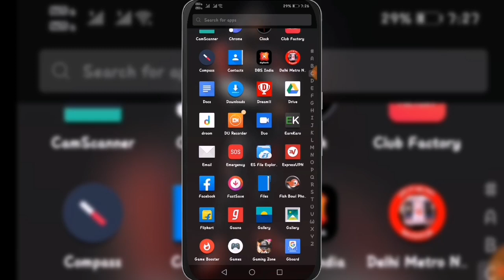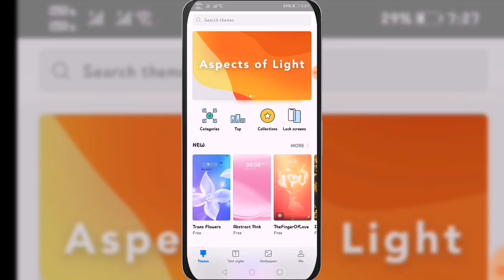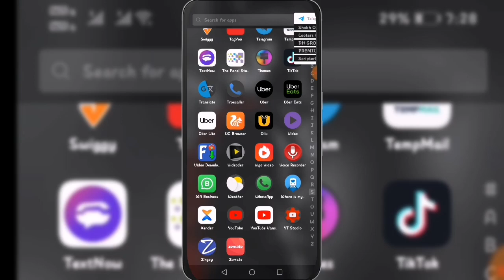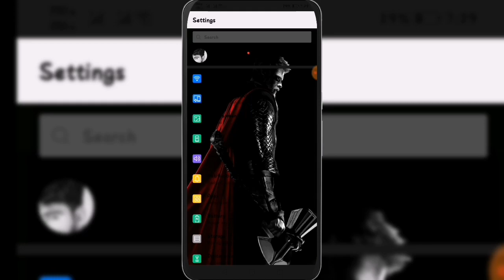Avanger Thor Theme For Honor Play And All Honor & Huawei ! Thor Theme For EMUI Devices 🔥 !